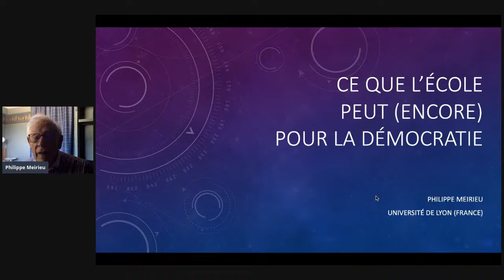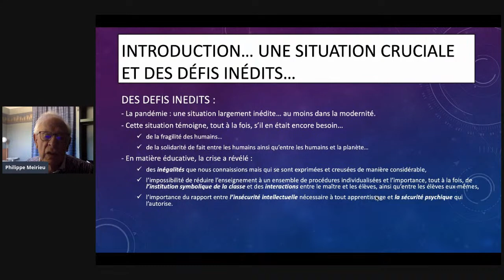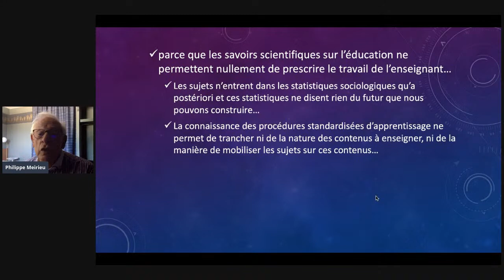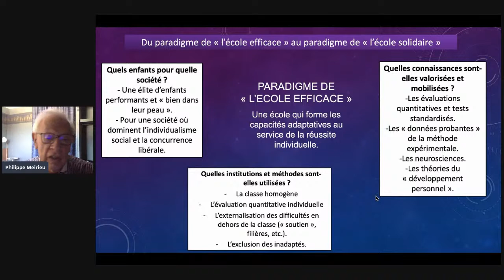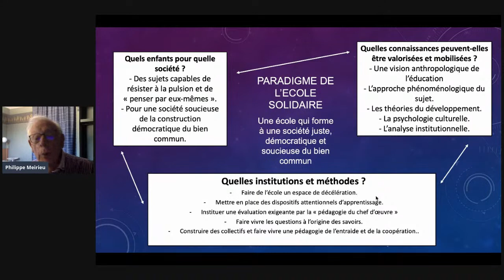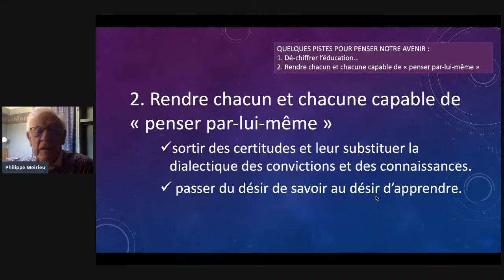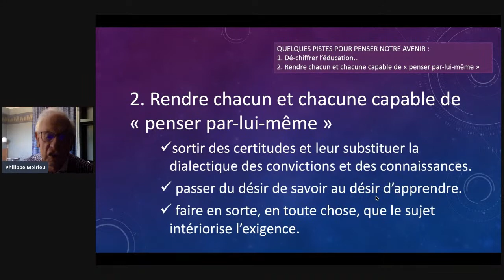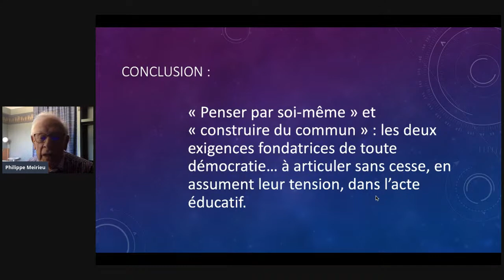Allò que l’escola encara pot fer per la democràcia. Pensar per un mateix i construir el comú.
Conferències de la 56a Escola d'Estiu.

Conferenciant: Philippe Meirieu

1 de juliol de 10h a 11h